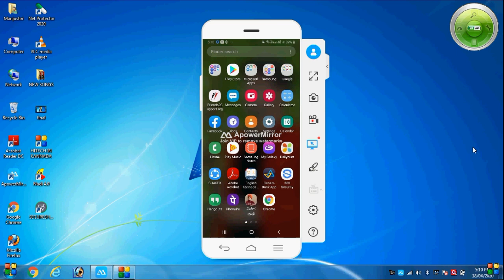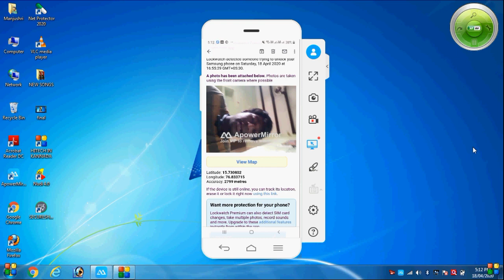LOCK WATCH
HITECH COMPUTER MASKI